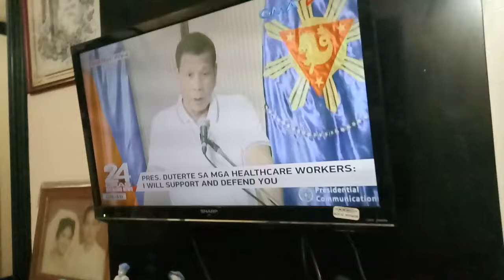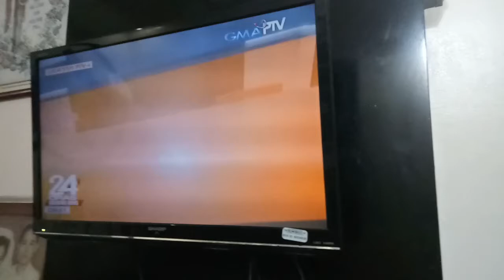President (Pangulong) Duterte Speech, Today, April 1, 2020 Regarding Corona Virus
President (Pangulong) Duterte Speech, Today, April 1, 2020 Regarding Corona Virus. Binanggit ng Pangulong Duterte na buhusan din ng tubig yung mga taong nangbuhos ng tubig sa mga Doctors (Froniners).